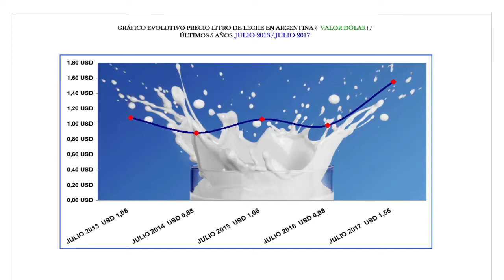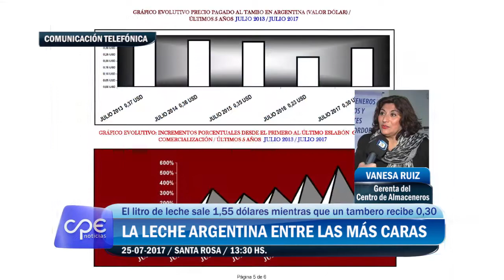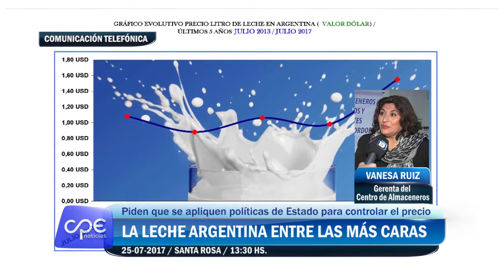El precio de la leche en Argentina es el segundo más caro del mundo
Un informe del Centro de Almaceneros, Autoservicios y Comerciantes Minoristas de Córdoba indicó que el precio al consumidor de la leche en Argentina es el segundo más caro entre 36 países. Sólo es superado por Canadá.